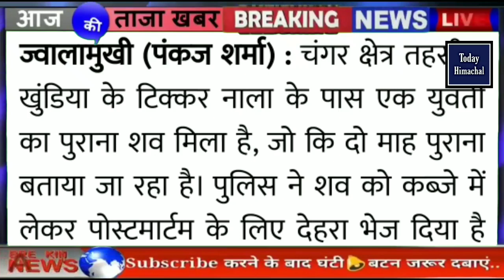हिमाचल शाम की बड़ी खबरें | Himachal News | Today Himachal | HP News Himachal | Breaking News